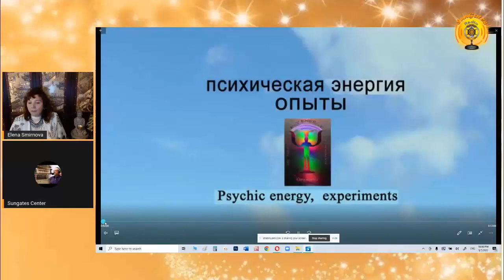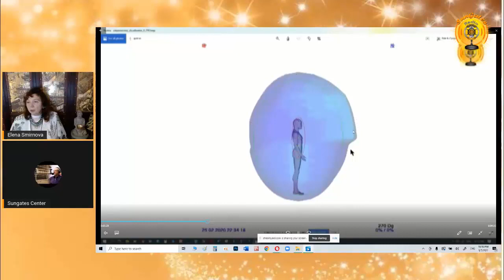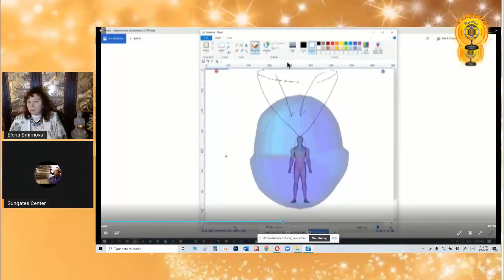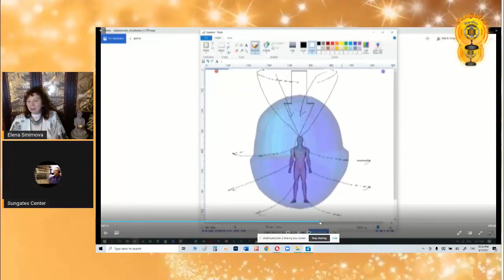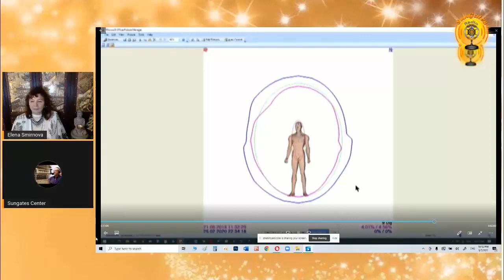Дорога к Солнцу! Аура Познающего! Предназначение Человека! Майкл Мелихов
Дорога к Солнцу!
Аура Познающего!